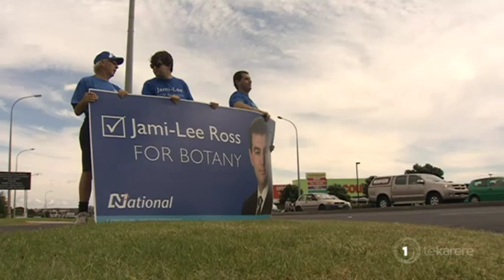Two National MPs state party better off without Jami-Lee Ross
Two National Māori MPs say their party is better off without rebel MP Jami-Lee Ross. Their comments come after a report claims Mr Ross intimidated, harassed and had extramarital affairs with female staff. Here's political reporter Eruera Rerekura.